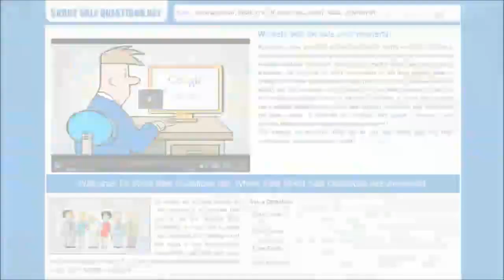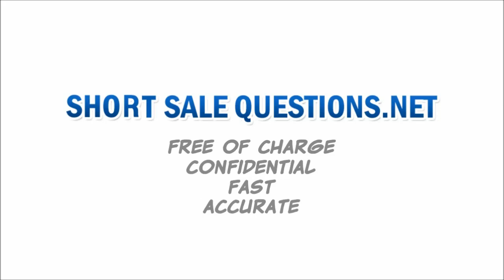Short Sales Uncovered - Short Sale Questions